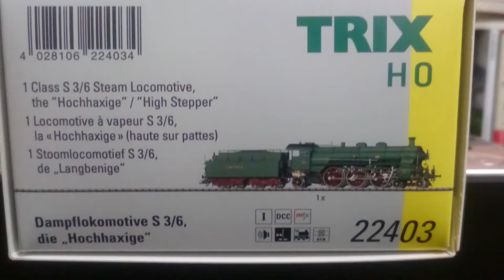TRIX HO 22403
Class S 3/6 Steam Locomotive,the "Hochhaxige"/High Stepper"